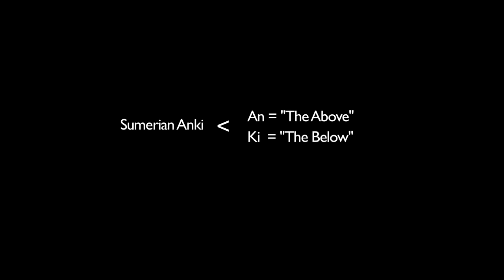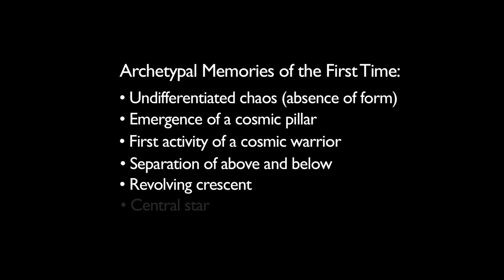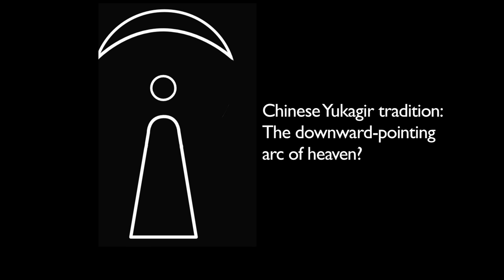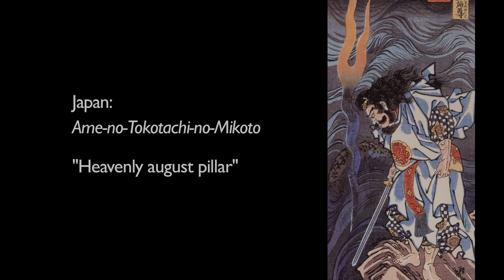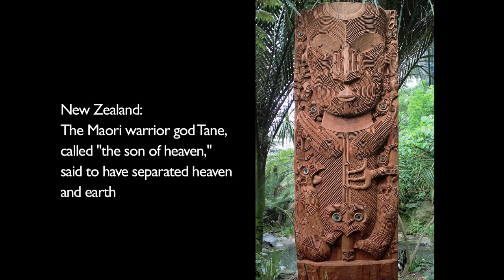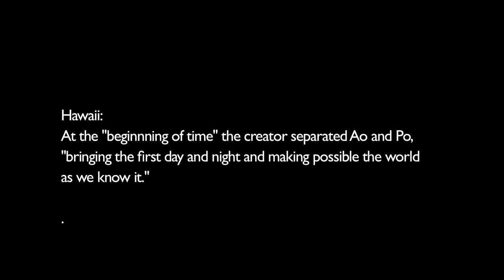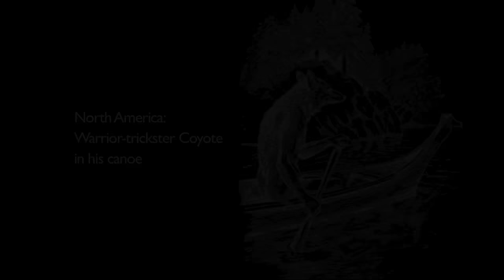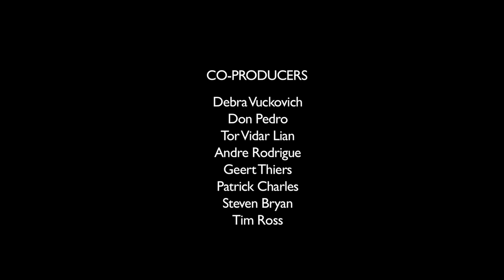Discourses on an Alien Sky #23 | Remembering the "First Time"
The subject of this video series by Dave Talbott is the ancient experience of towering celestial forms that are no longer present. From a single snapshot of the configuration, we can work backwards to the first appearance of these bodies out of an undifferentiated cloud or sea of dusty plasma. We can then follow the configuration’s evolution through phases that range from quasi-stability to earth shaking catastrophe.

Important Note: As this series continues, it will become increasingly important to start with the Preface and work forward sequentially.  These were not intended to be stand-alone videos.